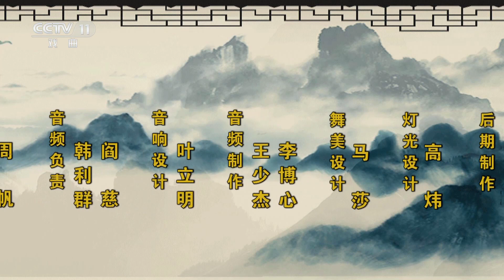《名家书场》 名著曲韵《评书西游》（第二十二回）|中华戏韵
本期节目主要内容：名著曲韵《评书西游》第二十二回：收服红孩儿（中），表演者：张硕。孙悟空请来龙王帮忙对付红孩儿的三昧真火，哪知火越烧越烈，孙悟空被烟熏到眼泪直流，不省人事。猪八戒只得去找观音帮忙，结果遇到的是红孩儿假扮的。